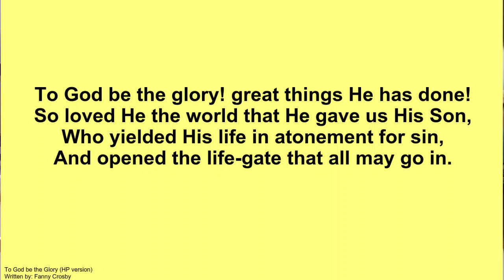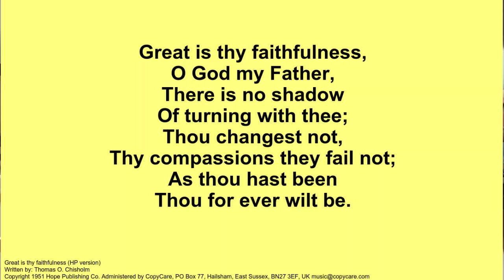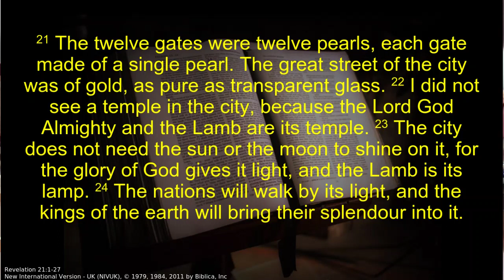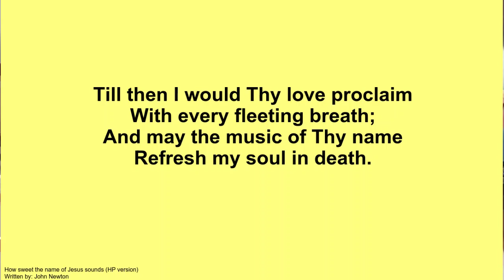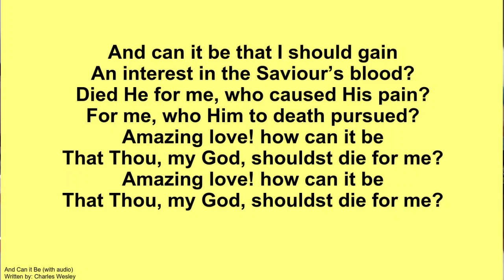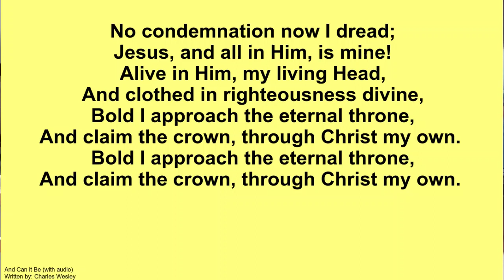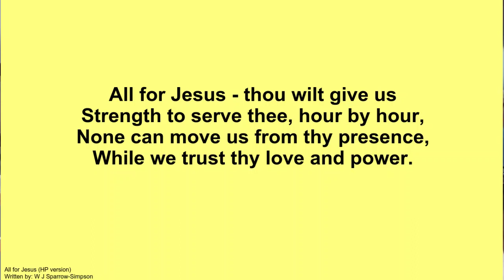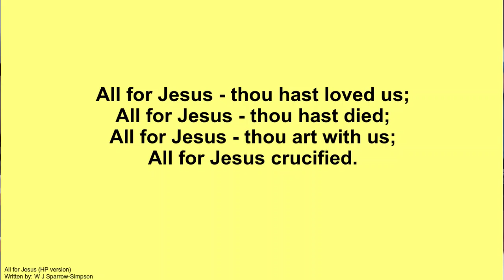Morning service 9th July 2023 led by Rev Carina Shergold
A recording of our morning service.